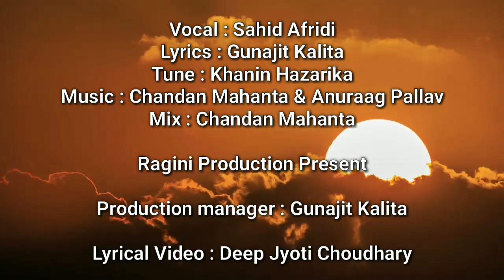Endhar Neosi | Sahid Afridi | Gunajit Kalita | Chandan Mahanta | Anuraag Pallav | Khanin Hazarika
Vocal : Sahid Afridi
Lyrics : Gunajit Kalita
Tune : Khanin Hazarika
Mixed & Master : Chandan Mahanta
Lyrical Video : Deep Jyoti Choudhary

Ragini Production Present

Production manager : Gunajit Kalita

Special thanks : Geet Music Production, Nibir Nayan, Arindam Das,Partha Jit Hira, Nibir Xondhya (Mon)